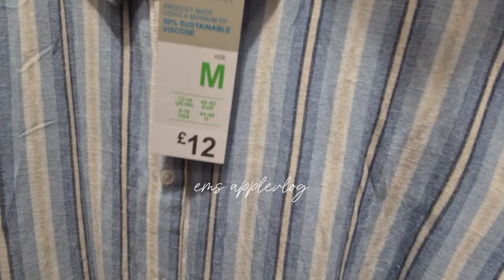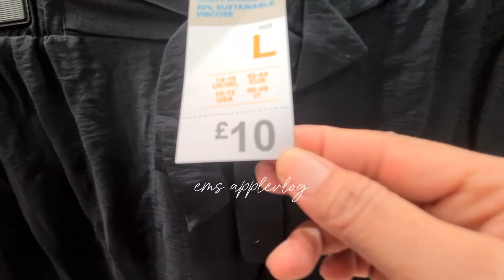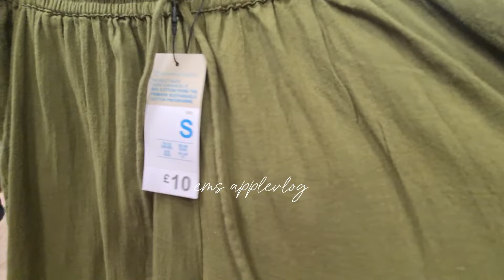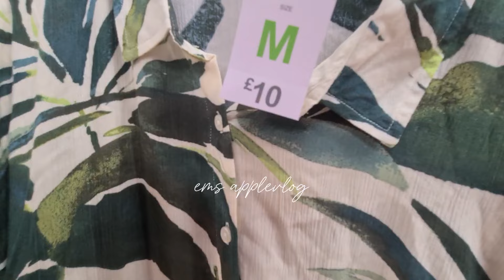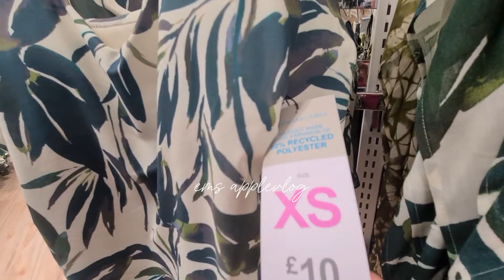PRIMARK NEW COLLECTION MAY 2024 | PRIMARK SUMMER COLLECTION 2024